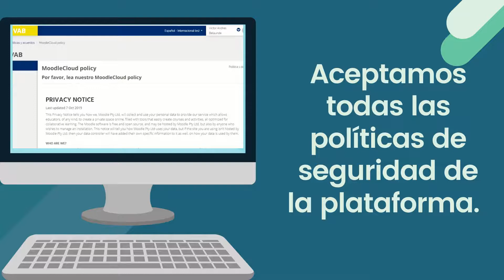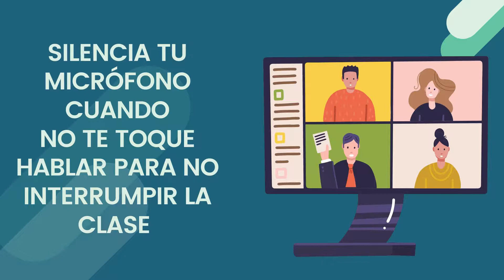VAB VIRTUAL - Plataforma de enseñanza virtual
Nuestra institución cuenta con una moderna aula virtual que permite a nuestro estudiantes continuar con su aprendizaje.